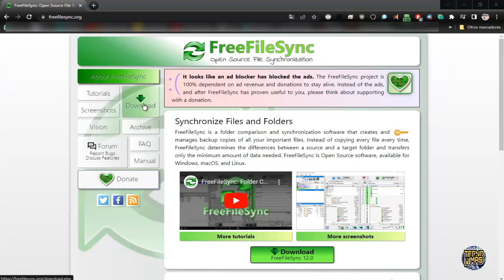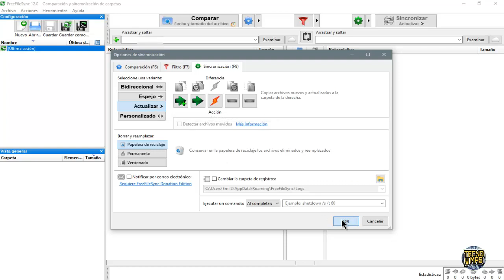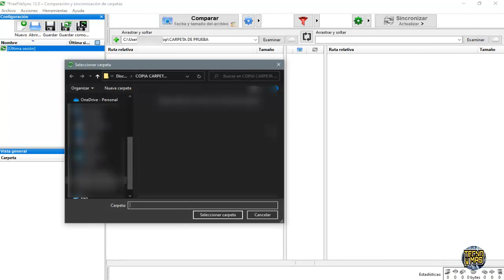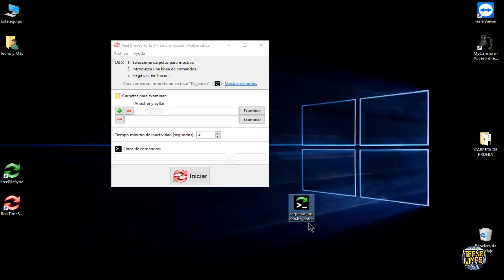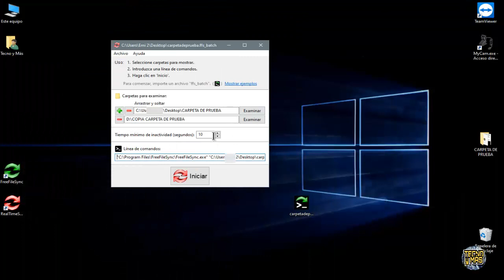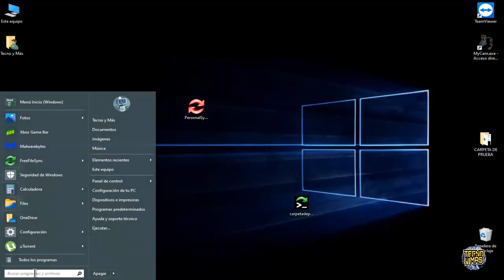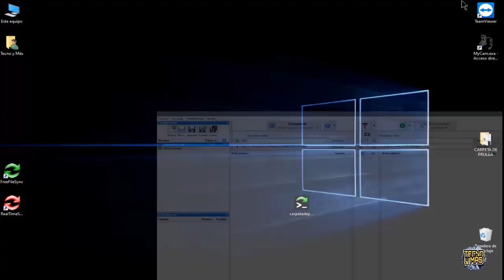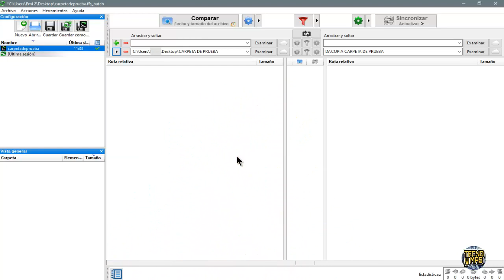¡ Crea copias de seguridad de tus archivos en pocos pasos y no te arriesgues a perder tus datos !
En este vídeo te enseño cómo hacer copias de seguridad en pocos pasos, de forma automatizada, o sea, se harán solas, sin que tú tengas que acordarte de hacerlas, gracias al programa Free file Sync !!